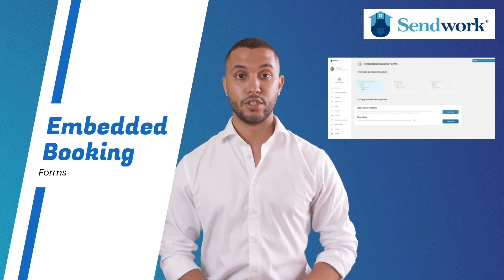Sendwork Embedded Booking Forms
With Sendwork, you can easily embed booking forms on your website or share them on social media by copying the provided code. Booking requests will be received in your company control panel, creating a seamless start-to-finish operation.